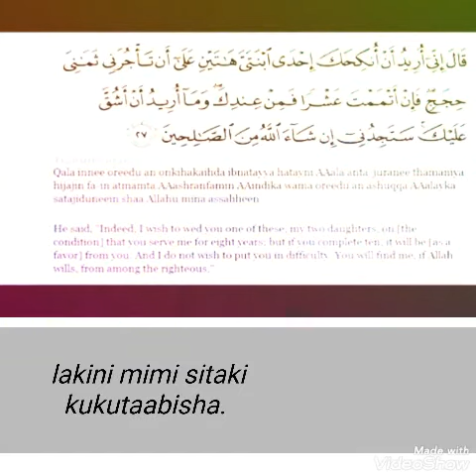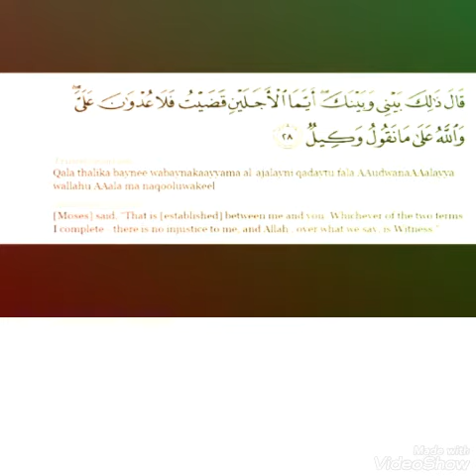Surah Al Qasas Ayah 26-28